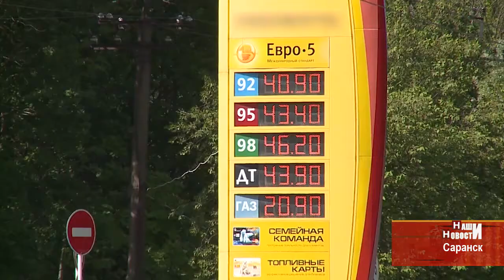Антимонопольная служба проверяет цены на бензин в Мордовии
В 45-ть жизнь только начинается? Когда литр 95-го будет стоить 45 рублей и почему Антимонопольная служба сейчас начала большую проверку в поисках картельного сговора в регионе? «Наши Новости» искали ответы на эти и другие вопросы.